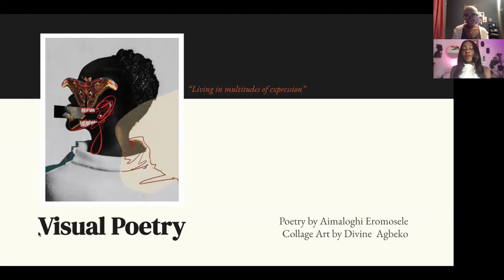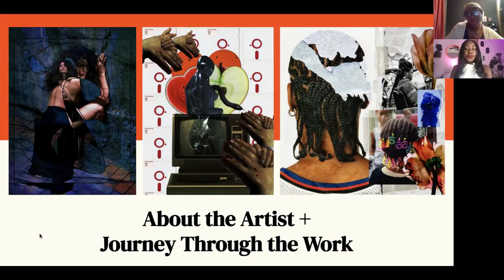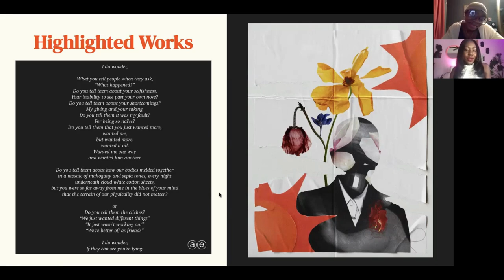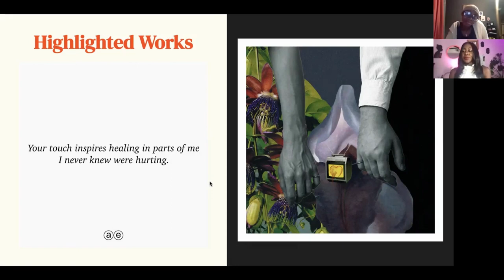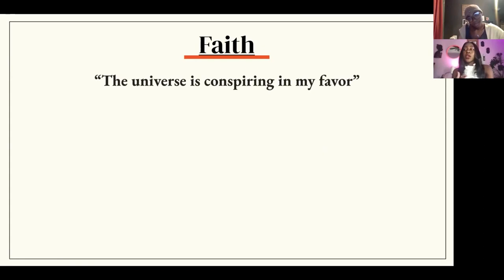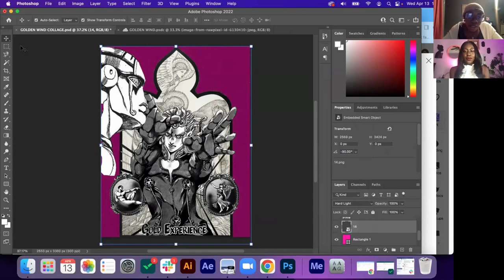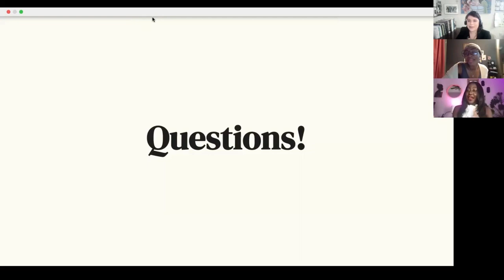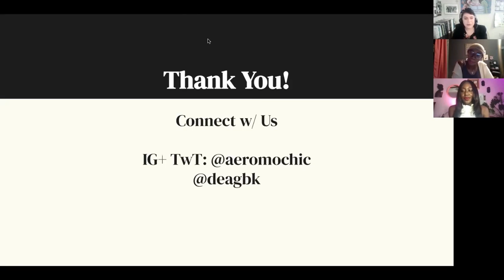Inside the Artist Studio: Aimaloghi Eromosele and Divine Agbeko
For National Poetry Month, Aimaloghi Eromosele and Divine Agbeko lead a workshop on translating the written word of poetry into the visual medium of collage. (Bring your own collage materials!)